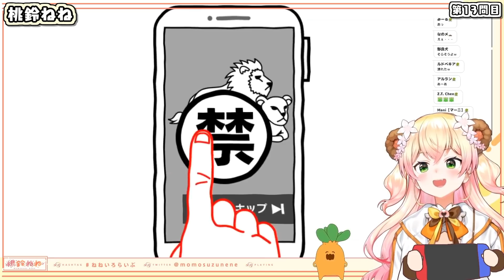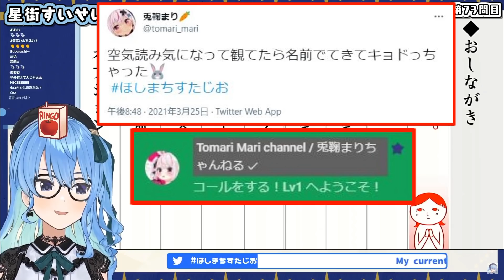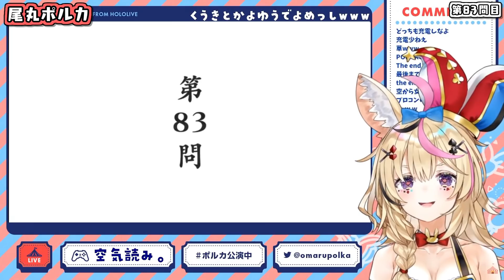【空気読み3】例の問題の反応まとめ Part2【ホロライブ切り抜き】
必修科目になりつつある空気読み。最後におまけあります

0:00 13問目
2:59 73問目
7:49 83問目
11:10 88問目
14:26 93問目
17:53 おまけ

SoraCh. ときのそらチャンネル

©G-MODE Corporation
Nintendo Switch『みんなで空気読み。3』

8:51:22 pm